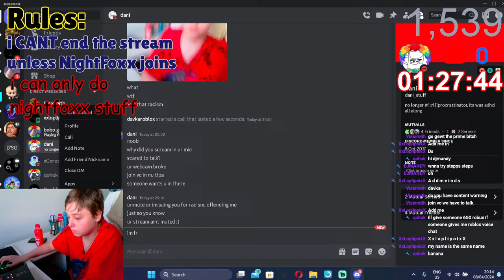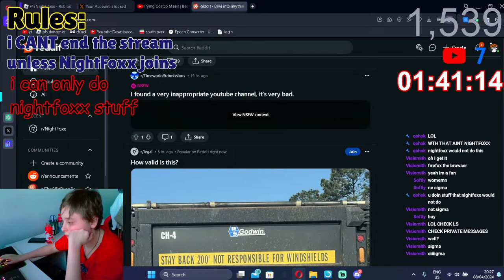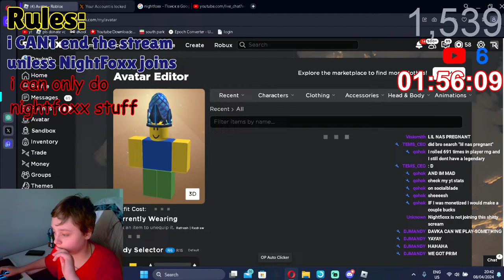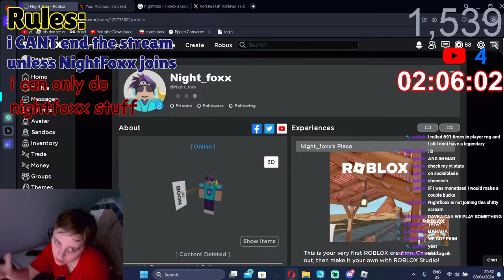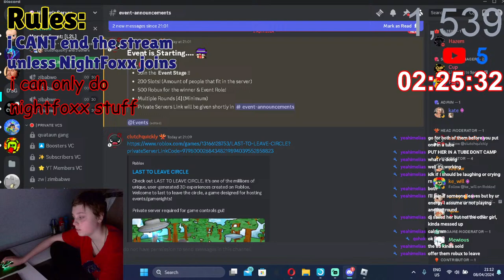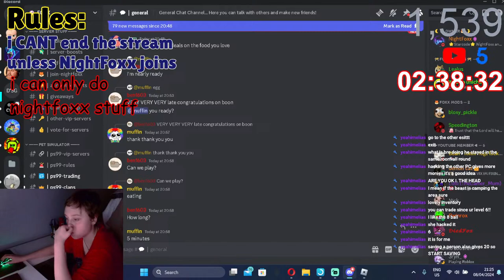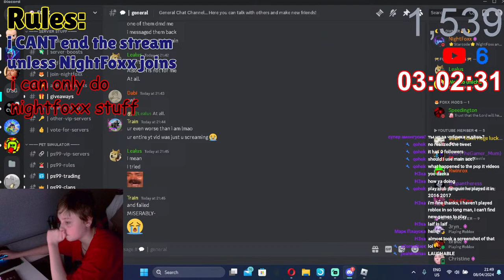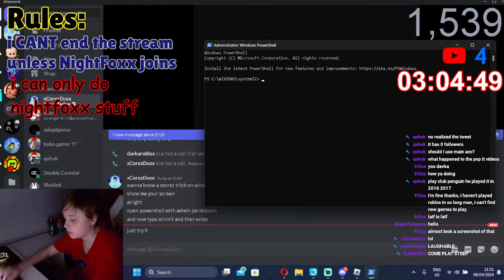🔴Streaming until @NightFoxx joins🔴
The reason i am doing this is because im trying an experiment with different youtubers to see if they interact with youtube alot. Also hes just goated come on.

Im a 15 year old who likes playing roblox with my facecam, i get bullied, anwyays this stream you will get robux! :D